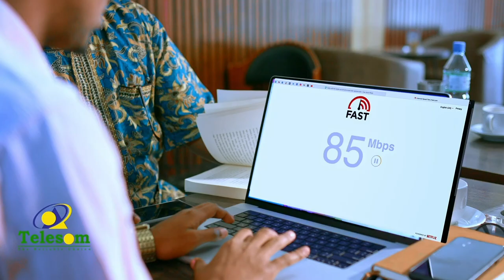Kulanka wadatashiga qabyoqoraalka xeerka warshaddaha Somaliland ayaa lagu qabtay magaalada Hargeysa